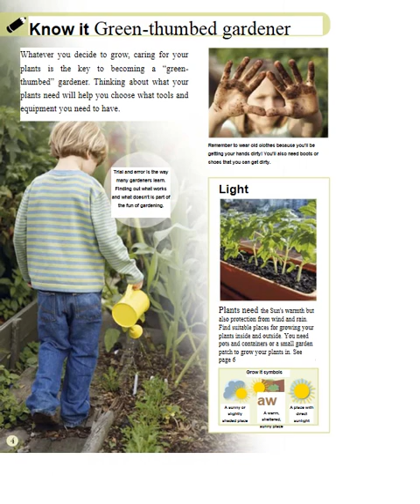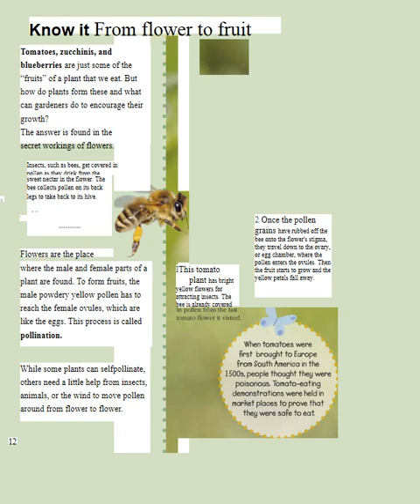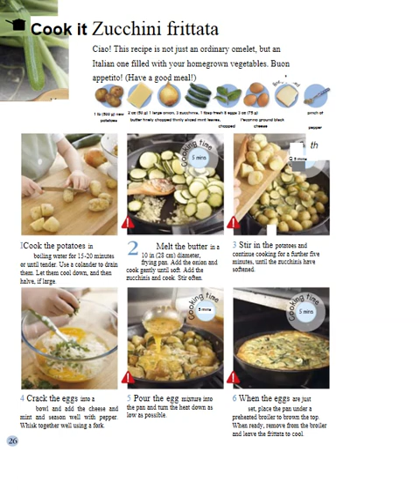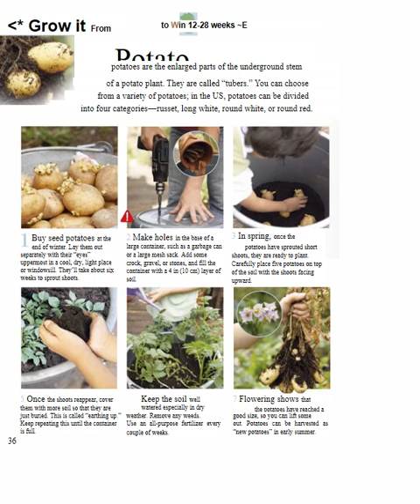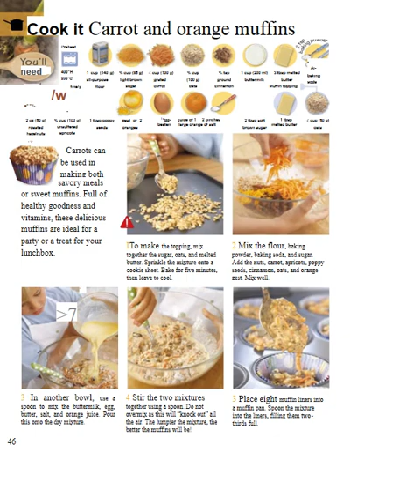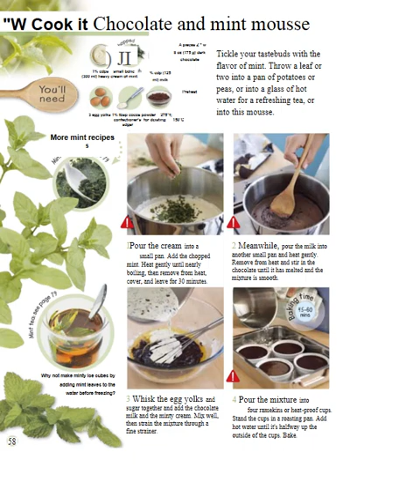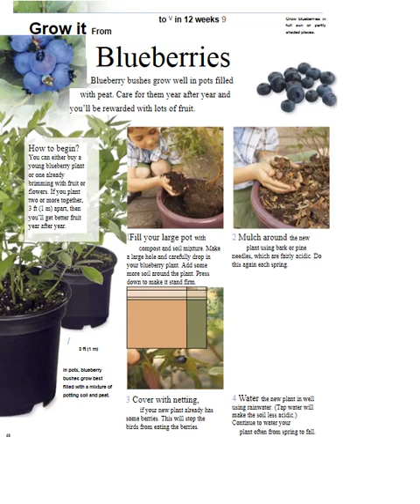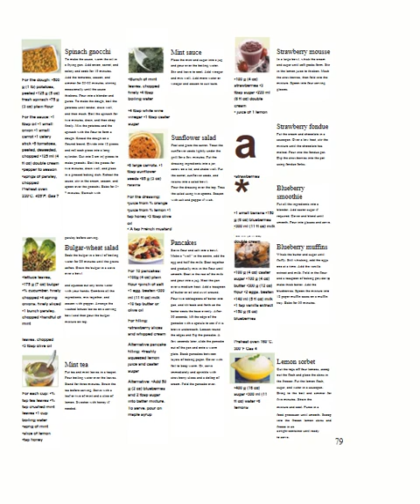Grow It, Cook It